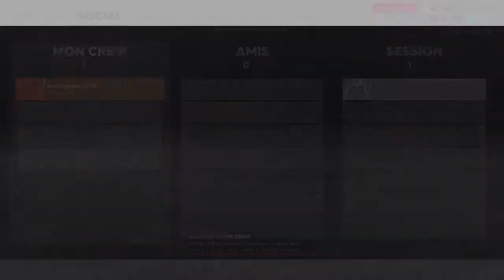The Crew® 2 road trip ep 3